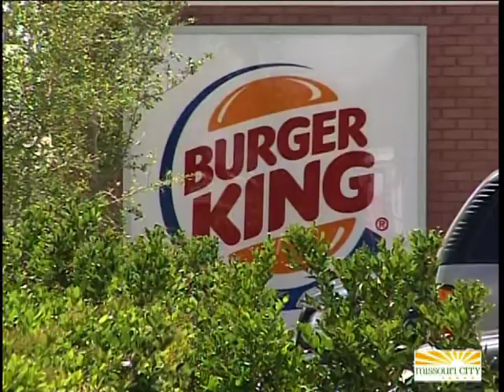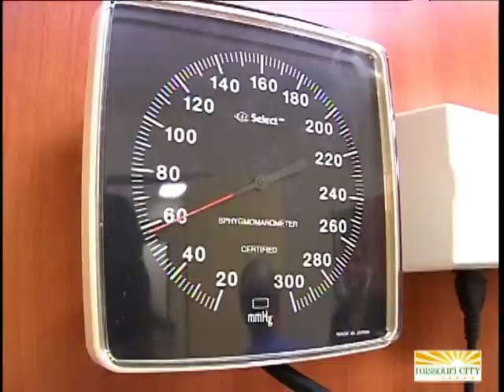Bob on Business June 2010